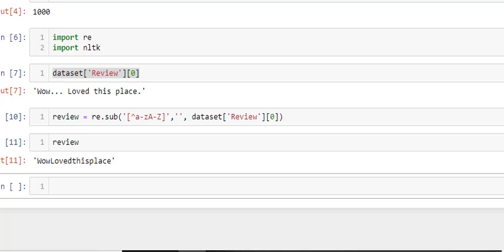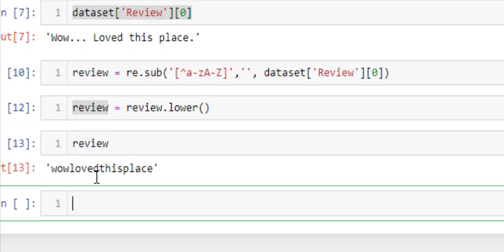127 NLP step 3 in Python